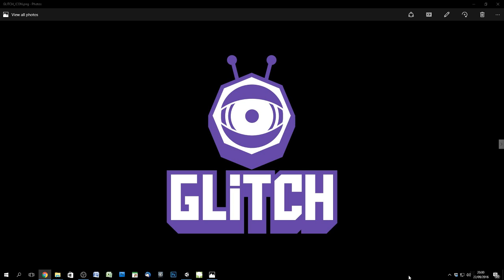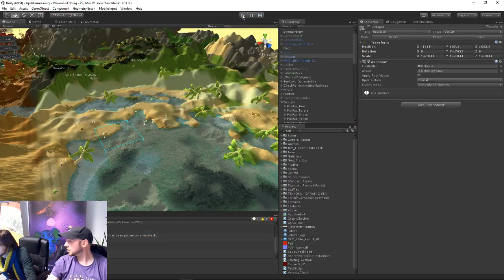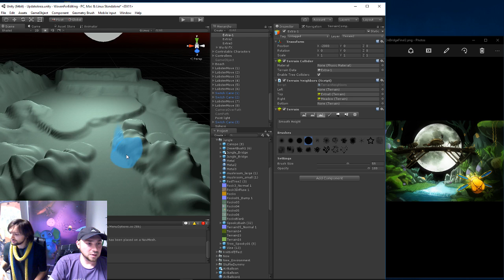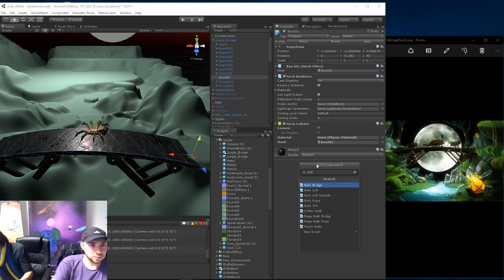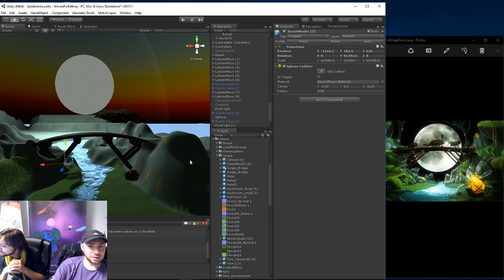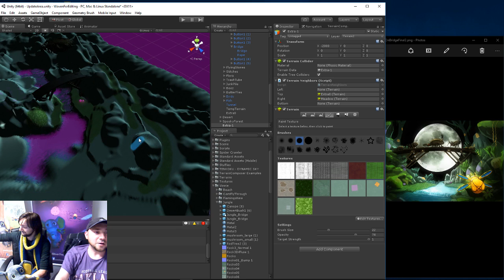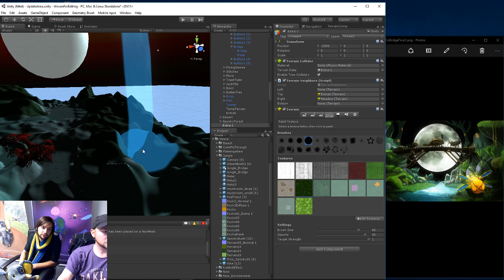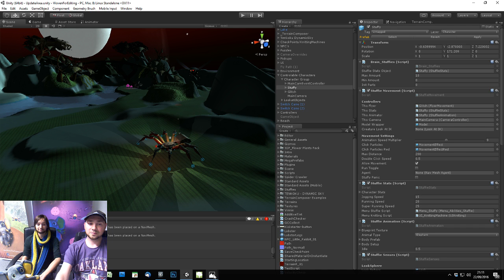Woven | Twitch Stream Jungle Scene Design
A Twitch stream where we show you some behind the scenes of our Kickstarter campaign Woven. Working in Unity making a jungle scene based on concept art.